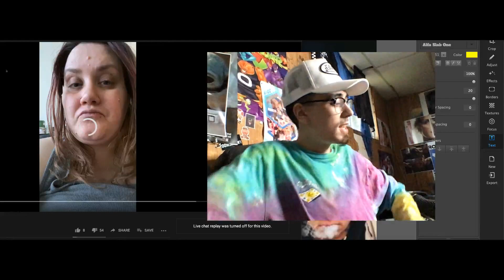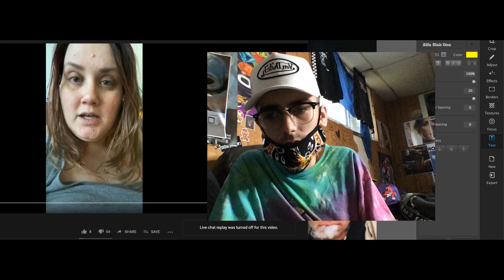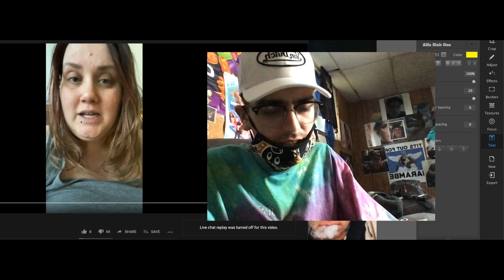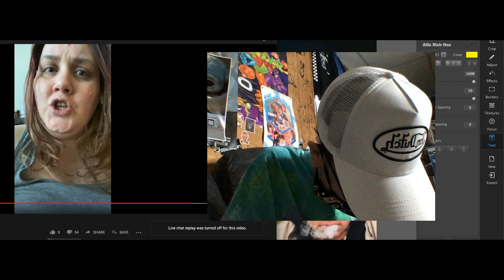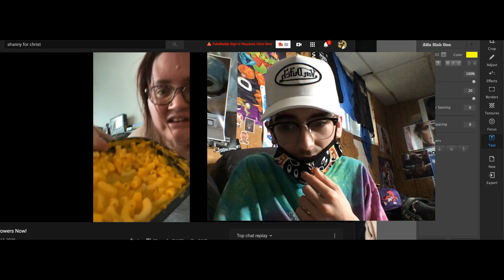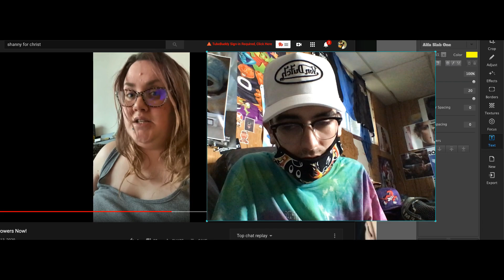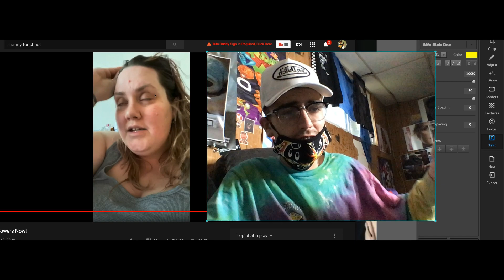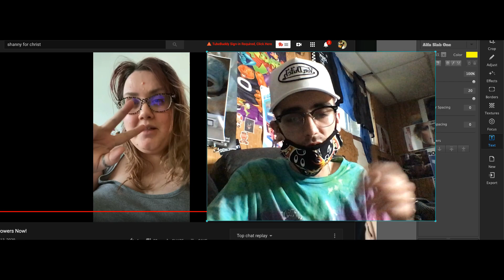ShannyforChrist talking about the Police, flamethrowers, government ETC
make sure to SUB for more updates on BAM MARGERA, or gail chord schuler, or Tila Tequila, etcGeometric vector created by freepik